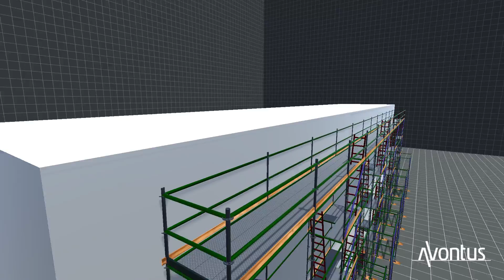Demascus Part A cantilevered portion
Scaffolding Plan for Higgins- Geelong, for paint/timber/render works. Not to scale, shows extent of scope/quote. Some ties and bracing omitted for clarity. Not for use by 3rd party without permission by GCS-Geelong.